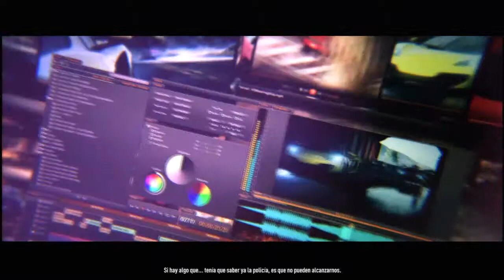Need for Speed Rivals | Intro al Capitulo 3. ESTO ES LA GUERRA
Mira más contenido visitando el canal.